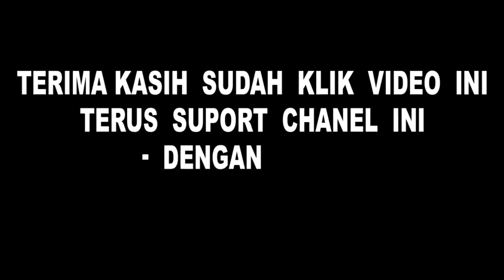🔴Jaranan Pegon Banyuwangi#Turonggoutomomudilaras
Kesenian kuda kepang Turonggo utomo mudi laras suka maju tegak rejo kecamatan ulu belu.